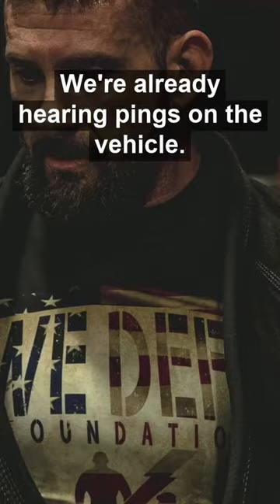US Special Forces: First day in Iraq (part 1) with @alanshebaro